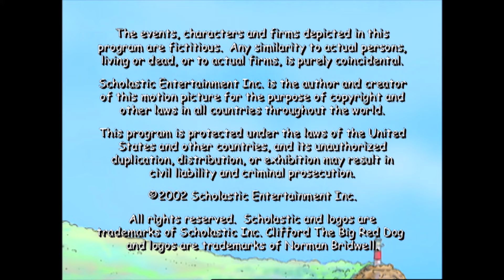Clifford - Fan Mail | Hooray for Cleo (Full Episodes - Classic Series)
01:00 - Skip the theme song.

202A - Emily Elizabeth writes a fan letter to her favorite pop star and discovers – with the help of Mr. Bleakman - that sometimes wishes do come true.

202B - Cleo withholds information which makes everyone think she’s s beachball playing hero, then learns that there are many kinds of heroes – and the best ones tell the truth.